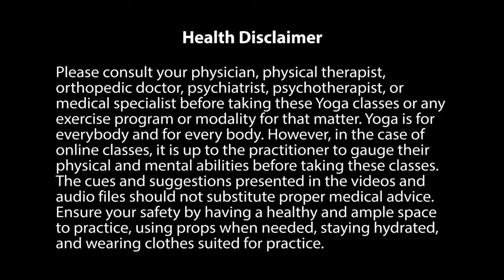A Gratitude-Led Yoga Practice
Length: 39 minutes | Level: All Levels | Starting and ending your day with gratitude has been proven to not only shift your mood and elevate your spirit, but it can help improve your mental, emotional, spiritual, and physical health. Whether you are taking this during the Thanksgiving season or on a day where you need to be reminded of all the blessings you have in your life, I hope you leave class feeling grateful and reflective on all that is good!

Reach out!
Facebook: Yoga and Movement with Maude